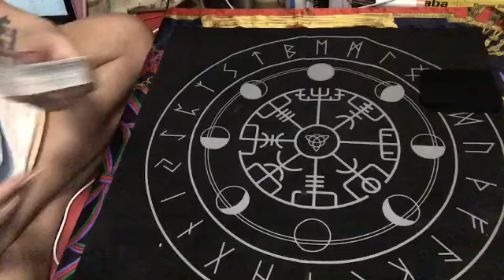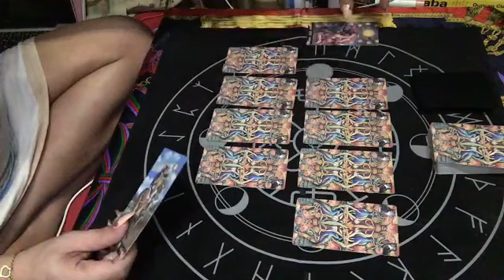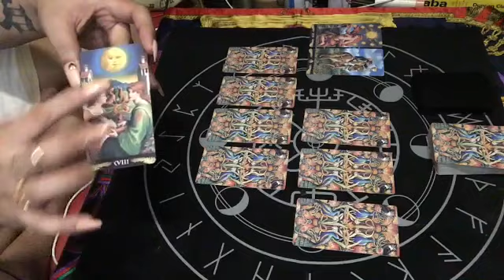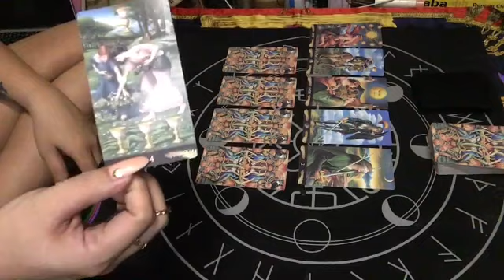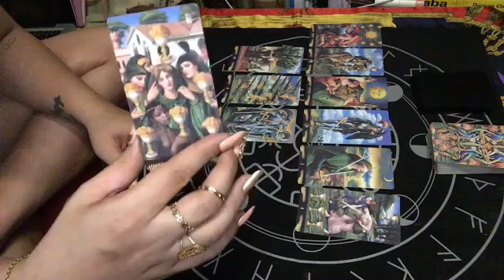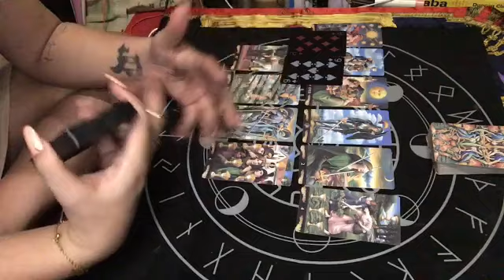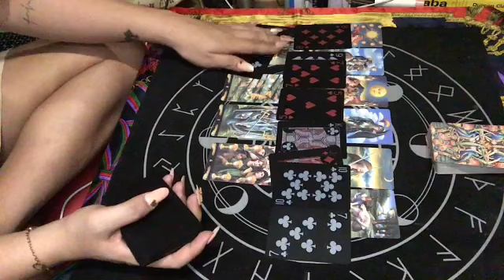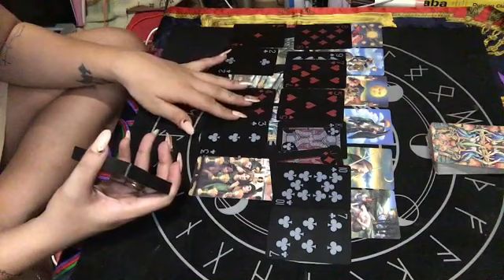CANCER BONUS READING MAY 2020 "CONFESSION" | TAROT READING